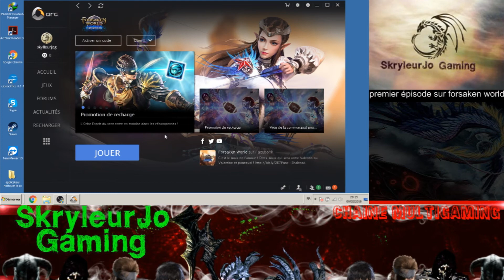Présentation de Forsaken World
- vidéo Mmo rpg presentation des classes et race de se jeu .

je suis désole des bug sur la vidéo vers la fin